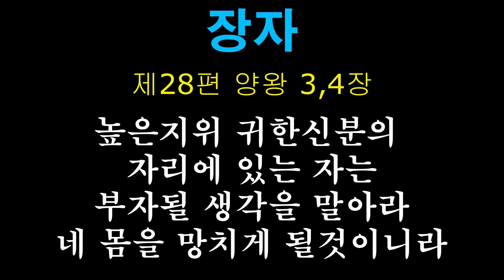장자 제28편 양왕 3 4장 뇌물이나 받고 부정한 돈벌이나 하는 사람은 오랑캐와 같은 인간이다